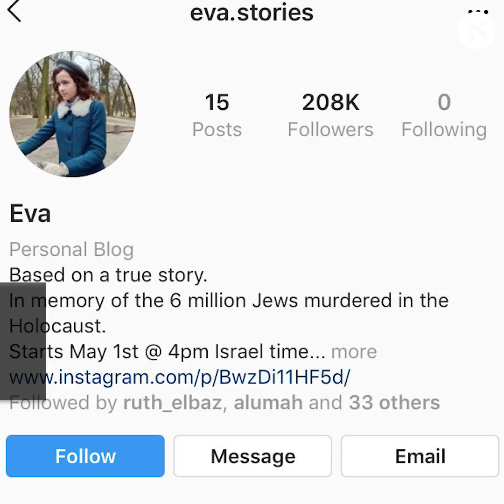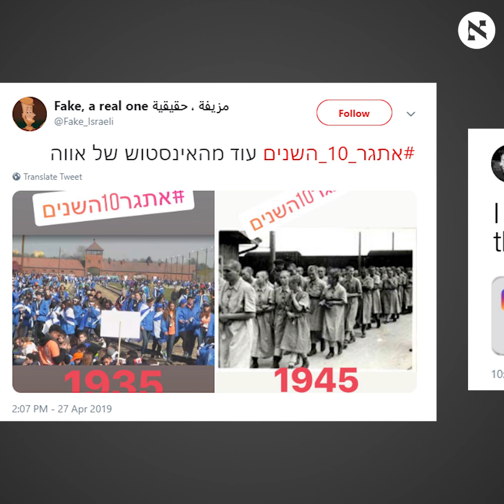Holocaust Victim's 'Instagram Page' Draws Fire for Dumbing Down History